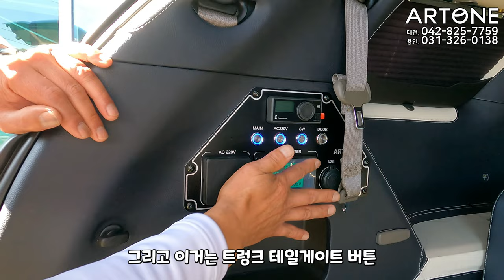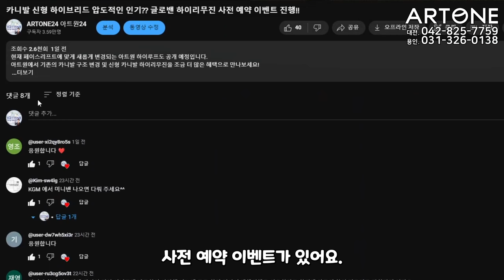[GV519]카니발 하이리무진 제작 9년차 페이스리프트 출고시에도 인기 튜닝 1순위?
미니밴[MPV]전문기업 아트원(주) 가장 많이 출고되는 버젼은
역시 완벽한 수평을 이루는 전동 침대시트가 가미된 일명
황제차박 6인승 풀옵 차량 입니다.
평소에는 6명 승차OK/주말에는 간단한 차박까지 가능하기에
나름 진정한 다목적차[MPV] 라 할수 있네요*^*

신형 페이스리프트/하이브리드를 기다리신다면?
아트원으로 방문 하시어 미리 튜닝 된 데모카를 보시고
사전예약[예약금 10만원] 해주시면 역시 좋은 혜택이 있으니
많은 방문 바랍니다.

사전예약은 가까운 전국 지사에서도 가능 하십니다.
자세한 사항은 아래 링크에서 확인해주세요.

아트원 본점:
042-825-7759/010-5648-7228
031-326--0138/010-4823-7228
아트원 전국지사:
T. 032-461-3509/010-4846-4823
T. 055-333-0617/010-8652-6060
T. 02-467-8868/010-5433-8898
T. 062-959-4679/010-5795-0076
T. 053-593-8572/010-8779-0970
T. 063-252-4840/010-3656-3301